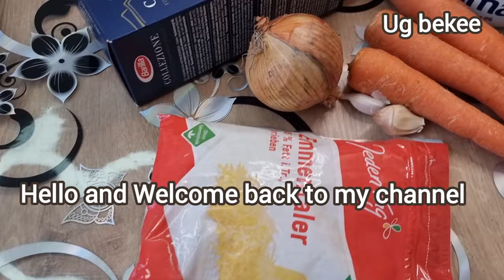Classic Italian Lasagna - How to Make Lasagna From Scratch // Lasagne Recipe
Totally easy: Delicious classic Italian lasagne recipe.
Intensely hearty bolognese sauce, creamy béchamel and a golden-brown parmesan crust.
With my recipe, I'll show you how you can easily make this delicious lasagna yourself at home.
Bon Appetit!

If you have any question(s), write them in the comments, I'll get back to you as soon as possible!

RATE THE VIDEO! That's nice to me and important for the channel's development!

WRITE A COMMENT, or at least a smiley face. It's not difficult for you, but it's a great motivation for me!